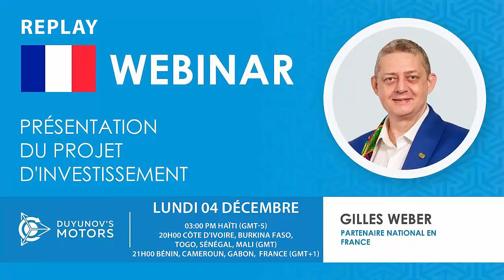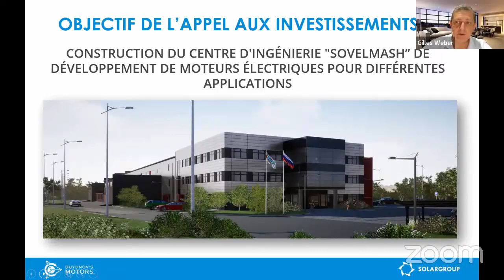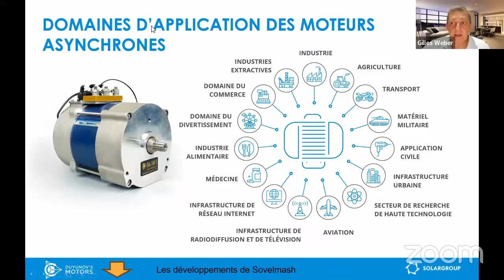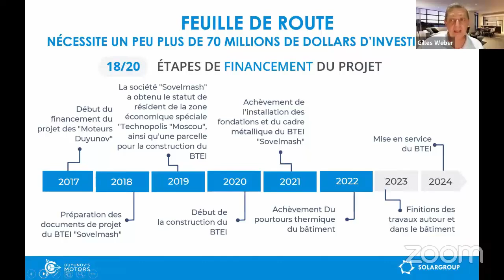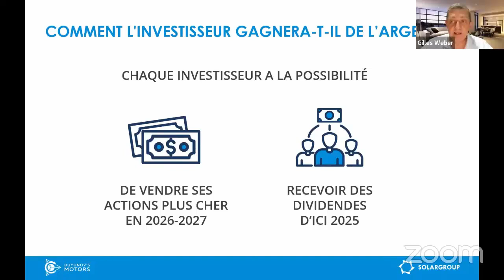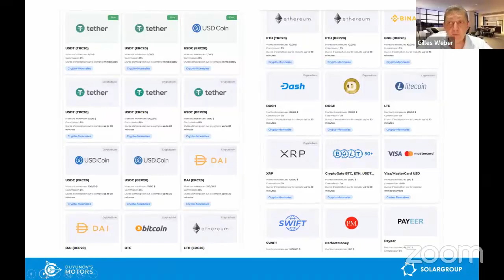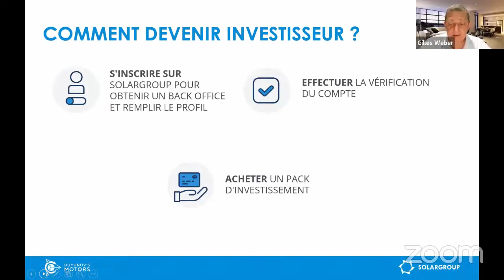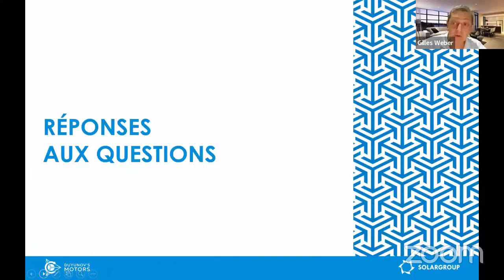Webinaire de présentation du projet des Moteurs Duyunov du 04 12 2023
Vous n'avez pas encore tout compris à ce sujet ? alors venez vous informer et invitez vos amis au replay de la présentation du projet d'investissement des "Moteurs Duyunov"

Le webinaire était animé par Gilles WEBER, orateur SOLARGROUP certifié, partenaire national de la société en France, en Côte d'Ivoire, au Sénégal, au Bénin, au Togo, au Cameroun, au Burkina Faso au Mali et en Haïti

C'était le Lundi 4 Décembre 2023 et vous pouvez voir la rediffusion ici sur notre chaîne officielle SOLARGROUP.

Dans cet enregistrement, vous apprendrez un maximum d'informations sur le projet et obtiendrez des réponses aux questions.

Comment gagner de l'argent dès à présent sur les investissements dans ce projet ?